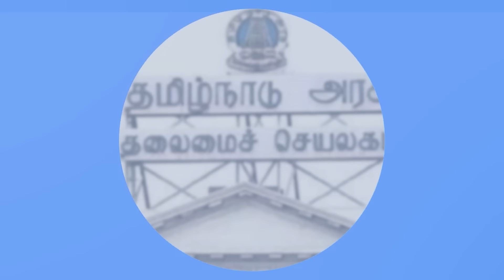மோடியுடன் பாஜகவுக்கு முடிவுரை | இசுலாமிய நாடுகள் அதிரடி | Dr Kantharaj Interview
From the day Modi was announced as BJP's prime ministerial candidate, it is a common phenomenon that many of the party's senior executives have been sidelined. LK Advani is one of the most prominent leaders in the BJP who have been sidelined in this way. Especially recently, the fact that he was not invited even to the opening ceremony of the Ram temple was the talk of India.
Henceforth Prime Minister Narendra Modi's awarding of Bharat Ratna to Advani and singing various praises about him has become a noteworthy event in the BJP and the Indian government as a whole. He elaborates on the politics behind this event. Dr. Kandaraj. The commemoration of Punjab Governor Panvaram Purohit's resignation from his post as Governor has become a significant one. He is one of the prominent governors who have played politics against the elected state government. In this interview, Dr. Kandaraj also presents his views on the reason why the person who had been giving various speeches against the government of Amrit suddenly announced his resignation.